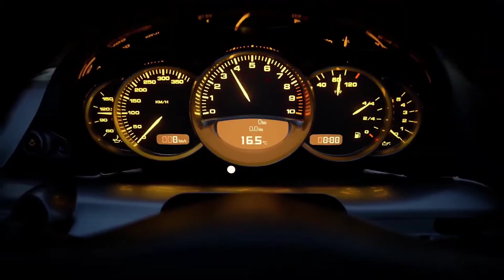GRAN TURSIMO 7 • 1080p • Shadows Of Our Past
My remake of my first mix :)